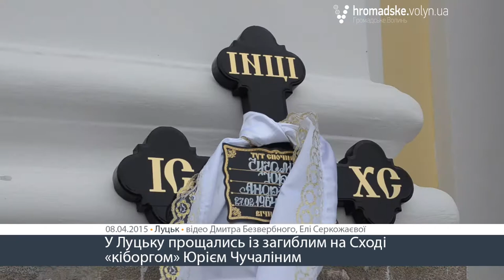Луцьк прощався із загиблим «кіборгом»